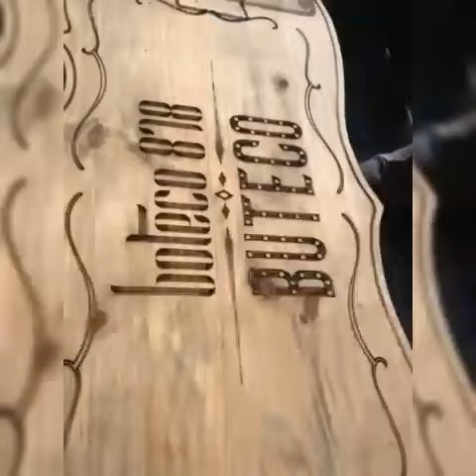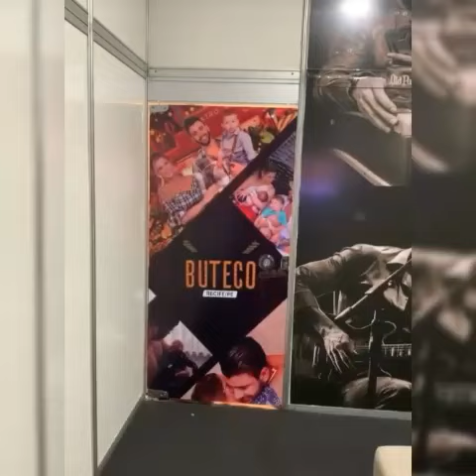GUSTTAVO LIMA BACKSTAGE BUTECO \RECIFE\